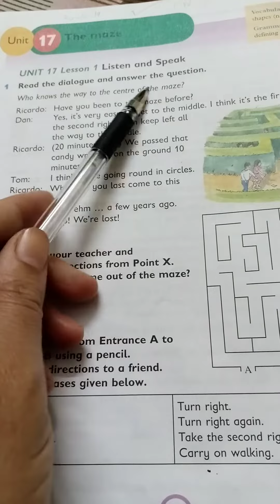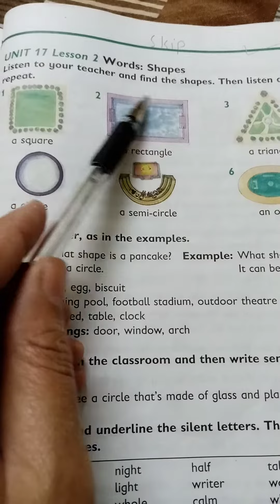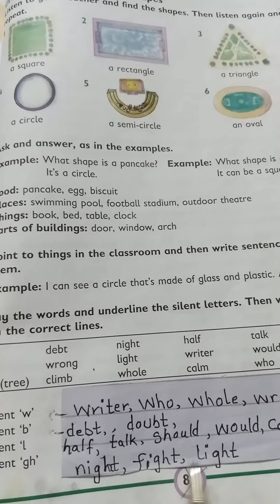CLASS 3 DECEMBER ENGLISH LECTURE 6